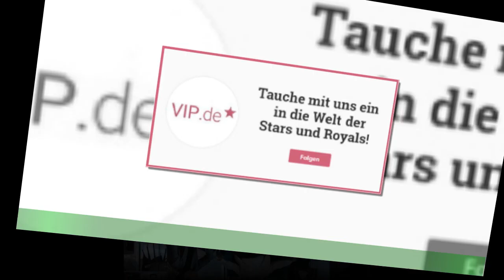"Gf Vip, Bruganelli sostituita da Salemi".La reazione di Sonia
Secondo ‘scontro’ tra Dagospia e Sonia Bruganelli. Pochi giorni fa, il portale aveva lanciato la news relativa alla fine del matrimonio dell’imprenditrice e di Paolo Bonolis.Peccato che i due, letta l’indiscrezione, si siano precipitati sui social facendosi una grassa risata e smentendo che il loro percorso comune fosse giunto al capolinea.Nelle scorse ore sempre il portale diretto da Roberto D’Agostino è tornato a parlare della Bruganelli,